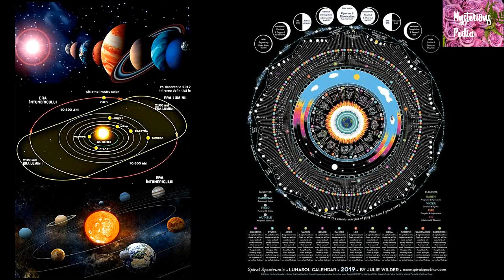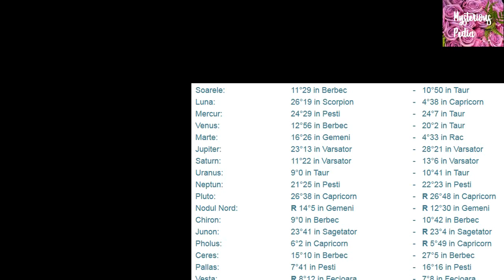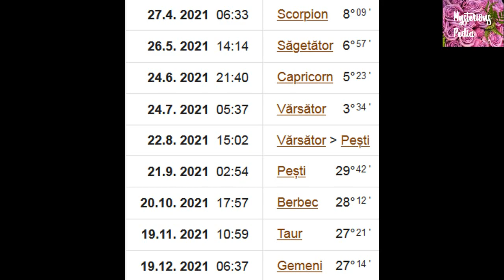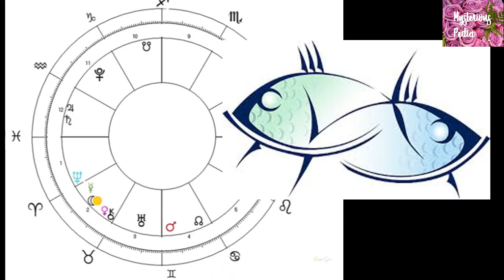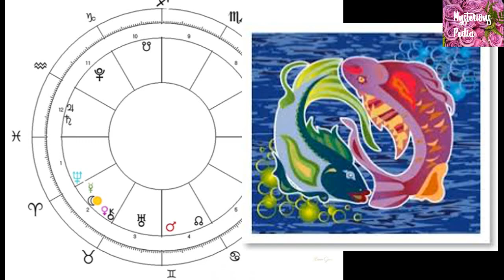Previziuni Astrologice APRILIE- VARSATOR si PESTI